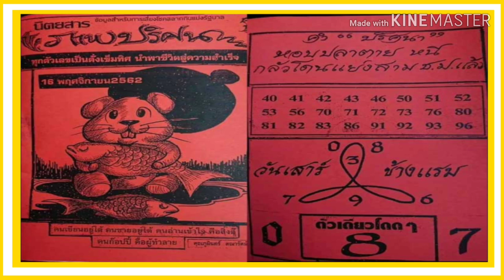หวยภาพปริศนา งวดวันที่16/11/62 เลขเด็ด หวยดัง